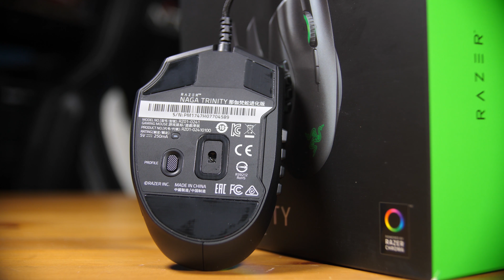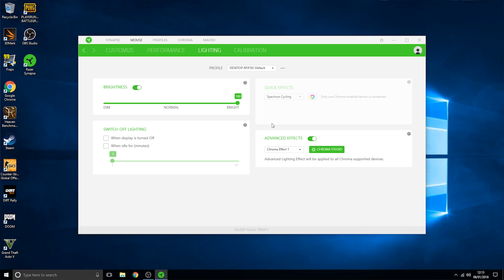Razer Naga Trinity Review | Epic Customisable Gaming Mouse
Razer makes some pretty interesting mice, but this, the Naga Trinity, is one of the most interesting! It has interchangeable sides for MOBA, MMO and FPS type games, and can be hot-swapped on the fly. Let's take a look at this awesome gaming mouse.
Products shown provided by: Razer